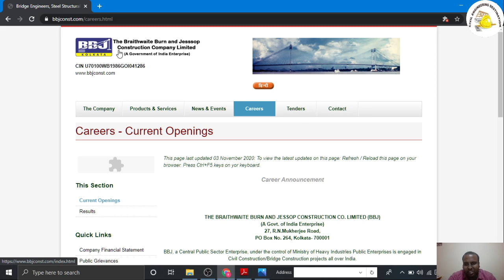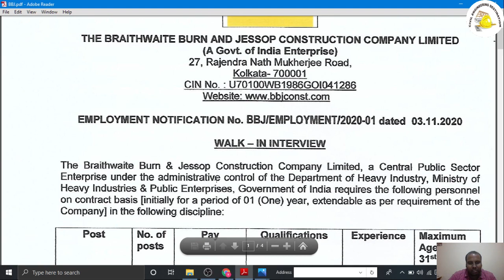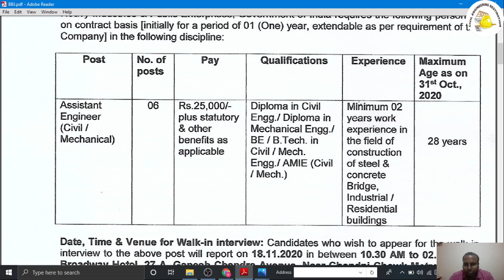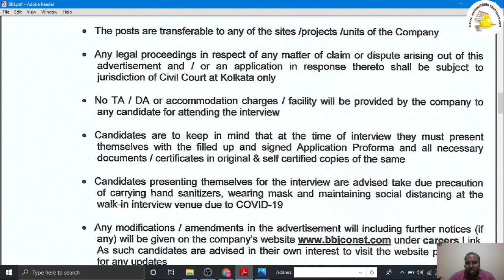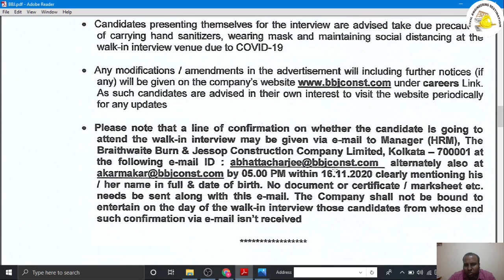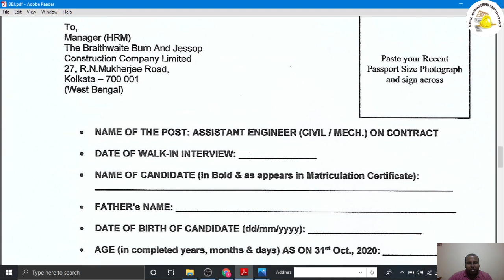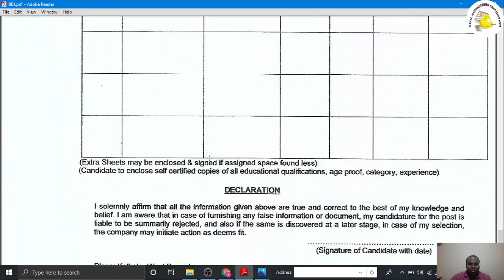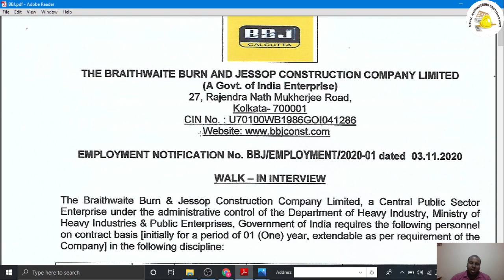BBJ CONSTRUCTION COMPANY LTD ASSISTANT ENGG. CIVIL/MECH. JOB 2020